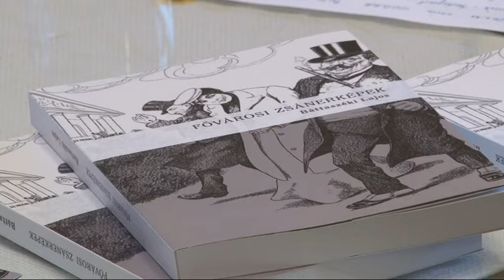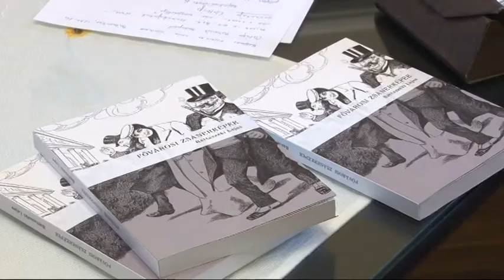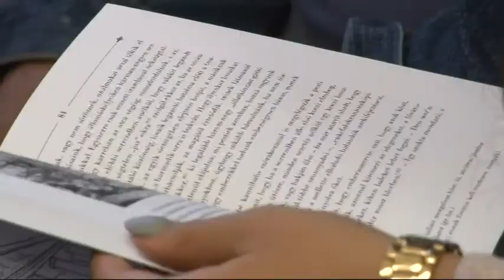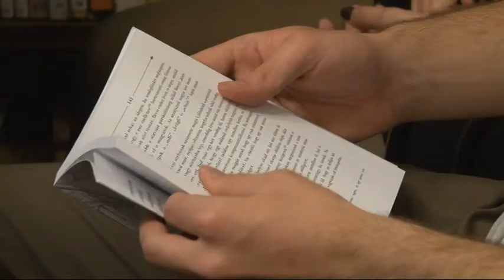Cikádor magazin - Bátaszék 20181112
Cikádor magazin  magazin - Bátaszék